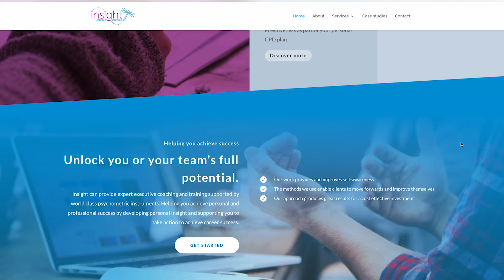Part Three: Insight Leadership Solutions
Raymond Smith, Leashership Coach, talks about his coaching business.